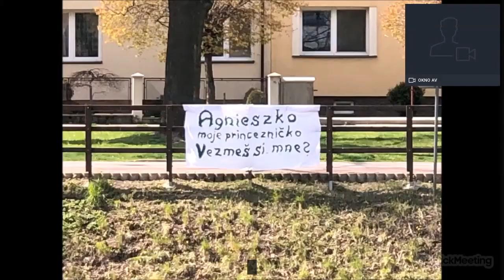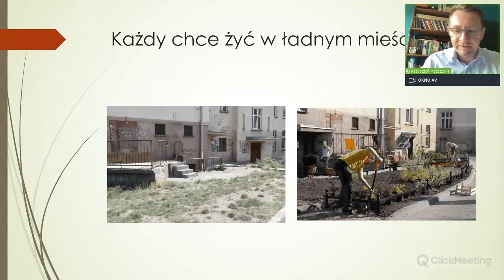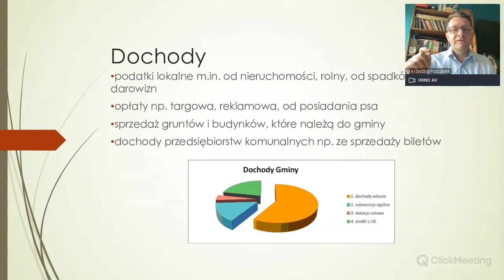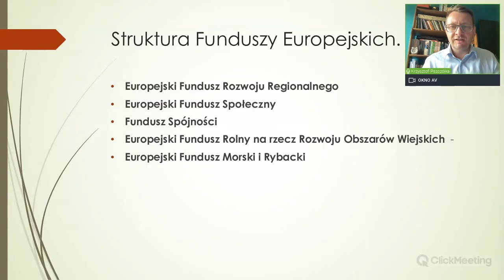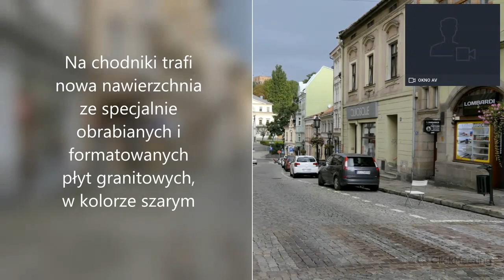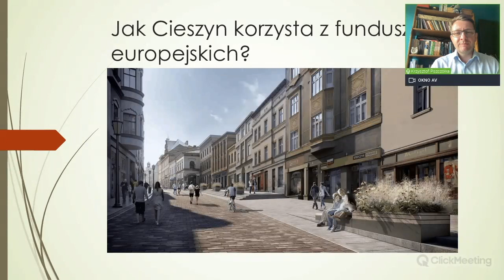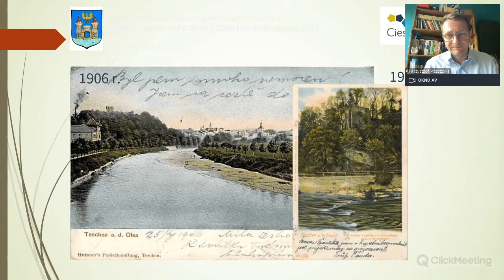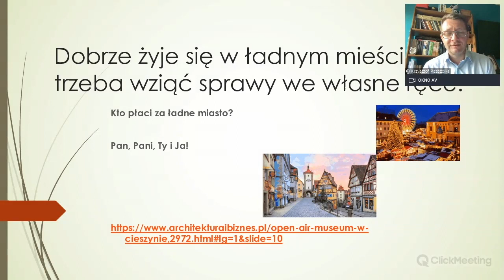Kto płaci za ładne miasto? - Krzysztof Pszczółka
Wykład ma na celu przybliżenie zasad funkcjonowania miast polskich z perspektywy przepływu pieniędzy, pozyskiwania środków na rozwój oraz podejmowania trudnych decyzji inwestycyjnych. To próba uświadomienia słuchaczom, że najważniejszymi osobami w mieście są jego mieszkańcy, a nie władze miejskie czy państwowe. Podczas wykładu uczestnicy dowiedzą się wiele nie tylko o sposobach finansowania polskich miast, ale także o strukturze administracyjnej państwa polskiego.

The aim of the lecture is to present the principles of functioning of the Polish cities from the perspective of money flow, acquiring funds for development and making difficult investment decisions. It is an attempt to make the listeners aware that the most important people in a city are its inhabitants, and not the city or state authorities. During the lecture, participants will learn not only about the methods of financing Polish cities, but also about the administrative structure of Poland.

Wykład odbył się w ramach projektu „Z kinem polskim w świat” realizowanego na Uniwersytecie Śląskim w Katowicach, finansowanego przez Narodową Agencję Wymiany Akademickiej w ramach programu Promocja Języka Polskiego.